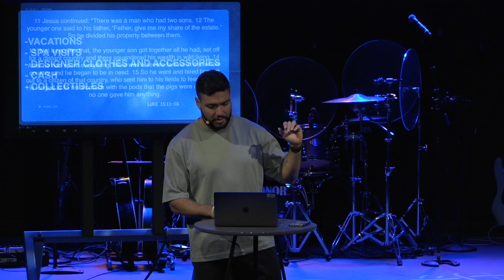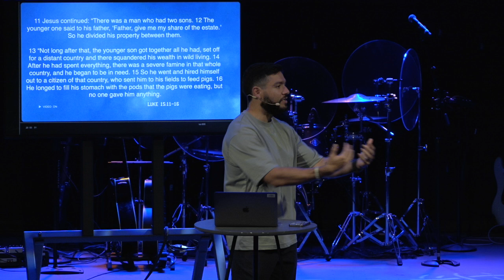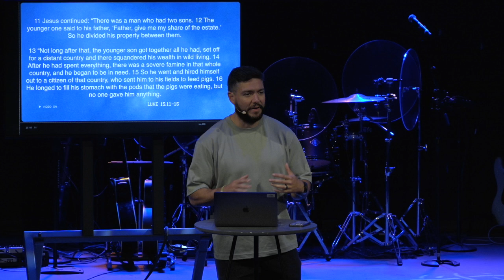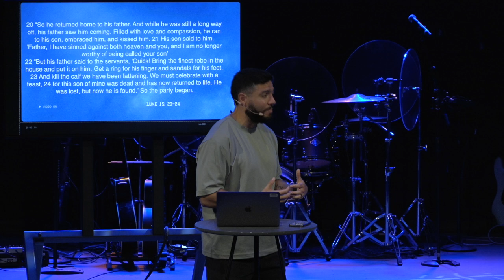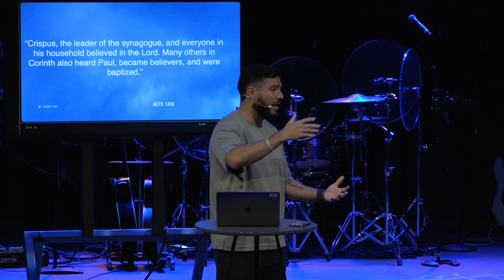Homecoming Week 4